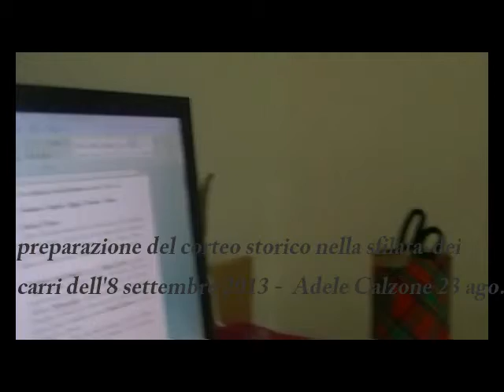preparazione corteo storico Ceva Grimaldi, Adele calzone alla scrivania Pro Loco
Festa dell'Uva Solopaca, preparazione della XXXV edizione, sfilata dei carri domenica 8 settembre 2013.
§ La curatrice del corteo storico dedicato ai duchi Ceva Grimaldi, prof. Adele Calzone, dopo le riunioni di assegnazione degli abiti nel Palazzo Ducale di Solopaca ogni martedì per preparare i figuranti, spiega la composizione del corteo che vede ancora una volta presenti e protagonisti i fratielli della Madonna Addolorata.